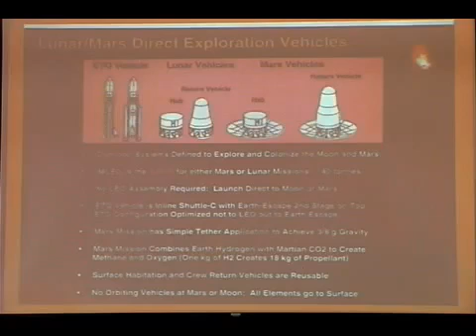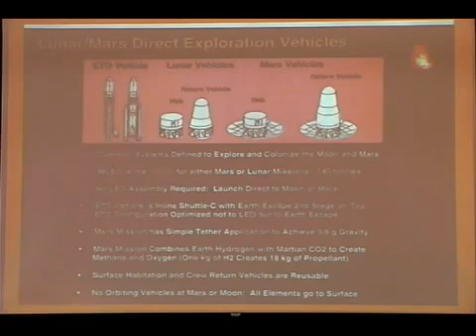(Part 5 of 6) Dr. Robert Zubrin - Ensuring heavy-lift capability in NASA's budget - 2009 Mars Soc.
Dr. Zubrin spoke about Mars Direct ) before the Mars Society began its 2009 Congressional lobbying effort, visiting over 100 Congressional and Senate offices of representatives. Emphasis was placed upon ensuring heavy-lift capability in NASA's budget.